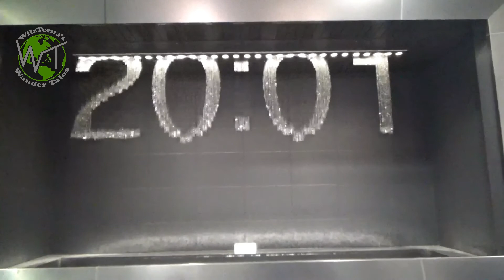WilzTeena's Wander Tales in Osaka City Station Fountain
Our family get to see one of the World's Most Amazing Fountains in Osaka, Japan. This amazing fountain can be found at the South Gate Building of Osaka Station City complex.